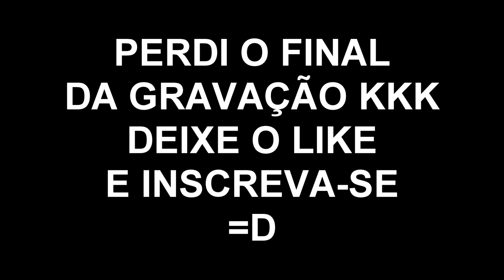CRIEI UMA ILHA DE DRAGÕES! - Dragões a Ascenção de Berk #1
INFORMAÇÕES COMPLEMENTARES

Músicas utilizadas:

Jogo: Dragões: A Ascenção de Berk